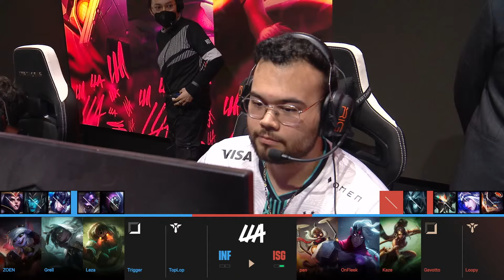Isurus vs Infinity | LLA Clausura 2024 | Semana 1 Día 1 Partida 2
Isurus vs Infinity // Semana 1 Día 1 // Liga Latinoamérica Clausura 2024 // Para más información y ganar drops visita